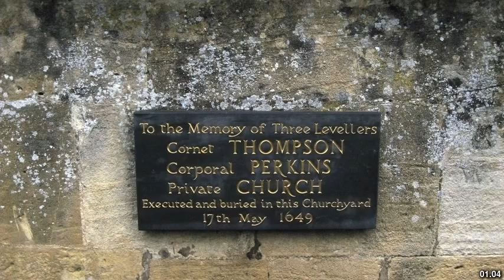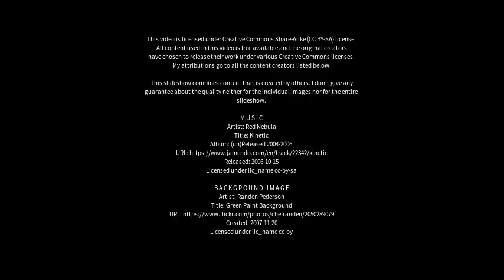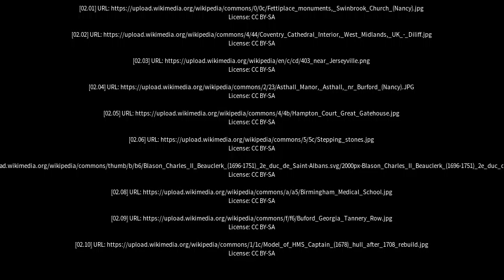Best places to visit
Best places to visit - Burford (United Kingdom) Best places to visit - Slideshows from all over the world - City trips, nature pictures, etc.